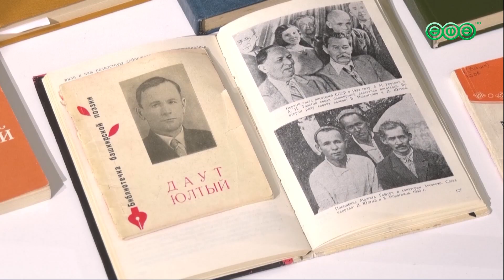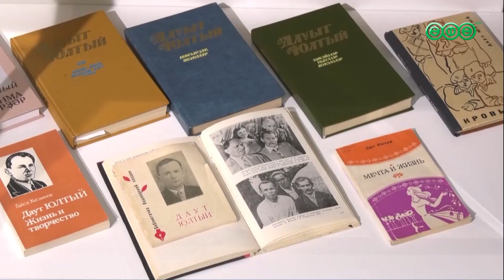В Уфе отметили 130-летие со дня рождения Даута Юлтыя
130 лет со дня рождения Даута Юлтыя. В честь юбилея великого писателя, журналиста и общественного деятеля в музее истории Уфы прошла встреча, которую посетили особые гости.